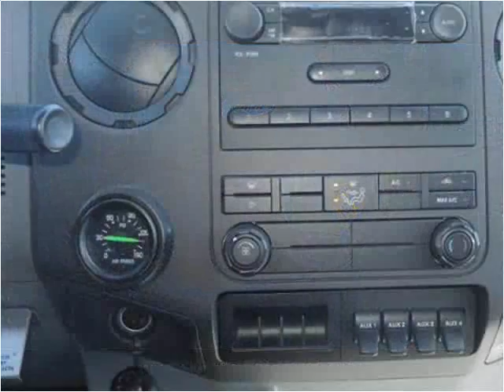2015 Ford F750 New Cars Manassas VA